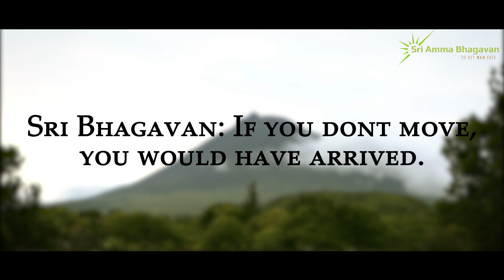Week 29 Comments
Sri Bhagavan gives comments on queries of seekers.